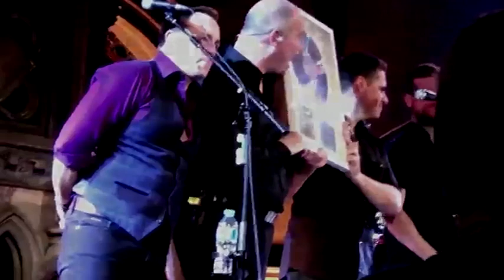THE HIGH KINGS @ UNION CHAPEL, LONDON 2022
The High Kings, the true heirs of Ireland’s Folk Heritage, Union Chapel, London June 2022. Finbarr Clancy, Darren Holden, Brian Dunphy and newest member Paul O’ Brien make up the band and play 13 instruments between them, creating their unique sound and atmosphere